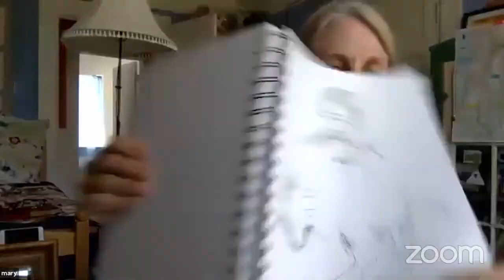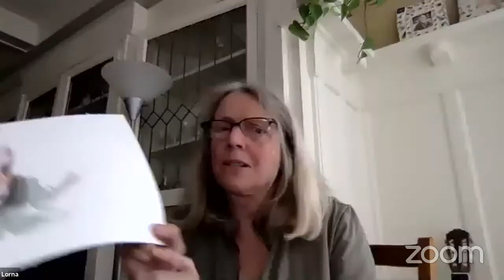Su & Jules Old-Time 11th May 2021 in D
0:00:00 Intro
0:09:30 Maggots in the Sheephide
0:17:16 Porters Reel
0:24:14 Dry & Dusty  (Colm & Cathy)
0:31:20 Needlecase  (Jan)
0:38:52 Polecat Blues
0:46:50 Shoo Fly
0:52:50 In and Out the Windows (Andy)
0:58:33 Buck Mountain  (Alan)
1:05:37 Uncle Henry
1:10:05 Ducks on the Millpond
1:16:33 Briar Picker Brown  (Dave)
1:21:32 5 Miles to Town  (Colm & Cathy)
1:27:15 Winderslide
1:33:40 Rochester Schottisch  (Barry)
1:42:47 Snake River Reel  (Alan N)
1:47:38 Cumberland Gap  (Alan K)
1:53:46 Green Willis
2:00:10 Sal’s Got Mud Between Her Toes
2:06:00 Mississippi Sawyer
2:13:01 Grasshopper Sitting  on a Sweet Potato Vine  (Andy)
2:20:46 Camp Meeting on the 4th July
2:28:05 Who Shat in  Grandpa’s Hat
2:33:03 Lady of the Lake  (Barry)
2:41:22 Sugar in the Gourd
2:45:57 Peacock Rag  (Alan)
2:50:23 Mineola Rag  (Alan)
2:54:56 Julianne Johnson

Join in our live Old Time session on Zoom, YouTube and Facebook live stream at 8pm UK time.

ZOOM info (in Announcements) and latest news, updates and other posts